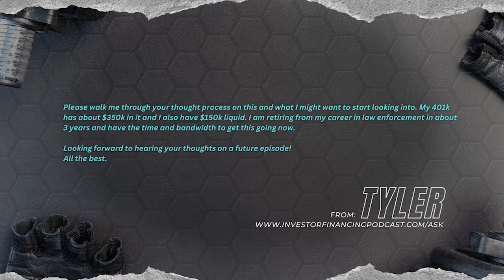Fitness Franchise Financing Options with the SBA 7a Loan Program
Hey Beau,

I watched a previous episode “Financing a Planet Fitness Franchise Using SBA 7a Financing”. I am currently contemplating starting a fitness concept. I am evaluating my buying power first.
What intrigued me with your past show was that we can potentially get high-leverage financing. I believe my old 401k would qualify for a rollover for my down payment. Essentially, I am not getting much of a return with the 401k and I’d like to roll that into a potentially good cash flowing business. It makes a lot of sense to me!
Please walk me through your thought process on this and what I might want to start looking into. My 401k has about $350k in it and I also have $150k liquid. I am retiring from my career in law enforcement in about 3 years and have the time and bandwidth to get this going now.

Looking forward to hearing your thoughts on a future episode!

Tyler

Timestamps
[01:16] If the 401K is from a previous employer, it’s possible that you can utilize a ROBS rollover plan
[01:37] Make sure that it is eligible to roll over so you can invest it into the franchise startup
[02:00] If you can get in for 10 or 15 percent of total project costs, you could be looking at purchasing 2-3-million-dollar franchise concept with total build out
[02:27] Keep your current employment
[02:40] Find the right franchise concept
[02:44] Make sure that it’s an SBA financing eligible by checking the SBA Directory List
[02:51] Be in contact with Beau’s team and partners who could do ROBS rollover
[03:01] Do the due diligence on the different franchise concepts
[03:31] Franchises are sometimes easier to finance than a startup
[03:59] Book a call at